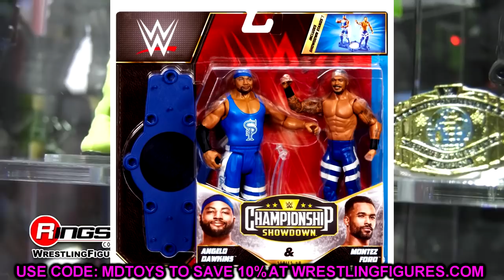CRAZY NEW WWE FIGURES REVEALED! ELITE 93 + NEW ULTIMATE EDITION!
Brodie Lee aew action figure AEW Unmatched series 3 wwe action figures aew unrivaled unmatched action figures series 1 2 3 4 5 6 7 cm punk owen hart aew figures NEW wwe figures 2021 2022 wwe elite 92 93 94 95